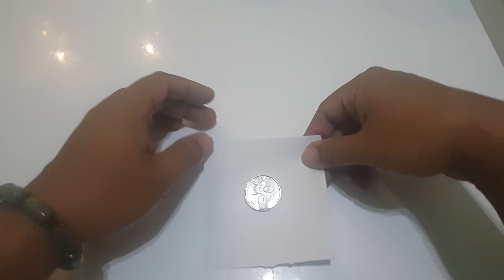Ghost Coin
2020 Magic (Day 173) of Gangga.